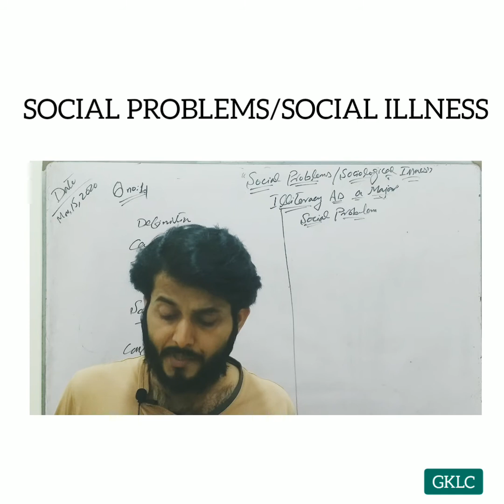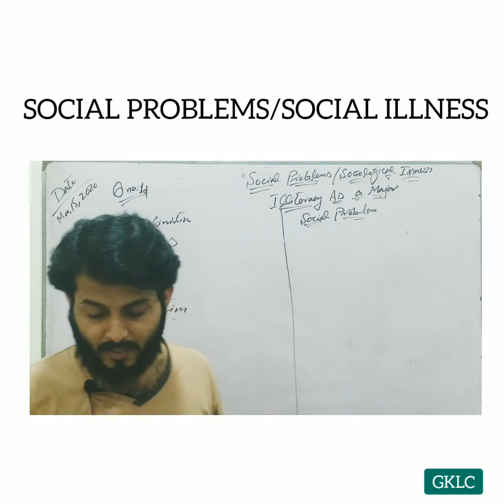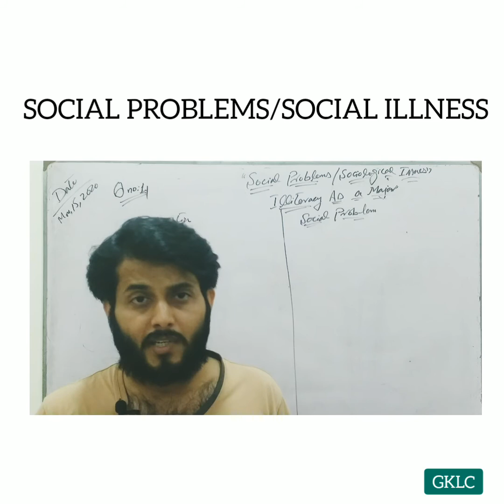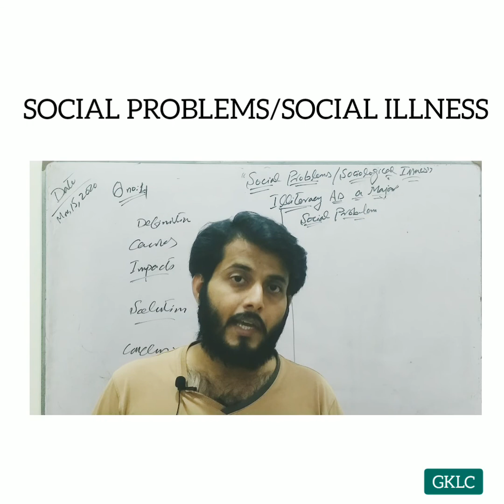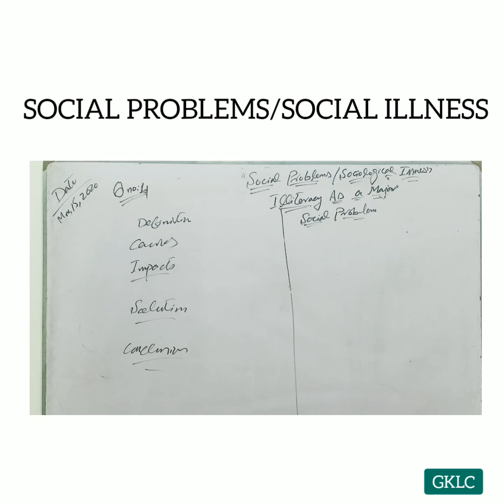SOCIOLOGY (Social Ilness)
The sociology of health and illness, alternatively the sociology of health and wellness (or simply health sociology), examines the interaction between society and health. The objective of this topic is to see how social life affects morbidity and mortality rate, and vice versa.[1] This aspect of sociology differs from medical sociology in that this branch of sociology discusses health and illness in relation to social institutions such as family, employment, and school. The sociology of medicine limits its concern to the patient-practitioner relationship and the role of health professionals in society.[2] The sociology of health and illness covers sociological pathology (causes of disease and illness), reasons for seeking particular types of medical aid, and patient compliance or noncompliance with medical regimes.